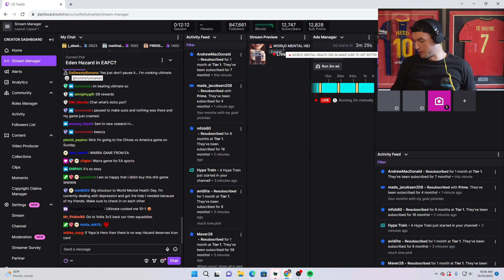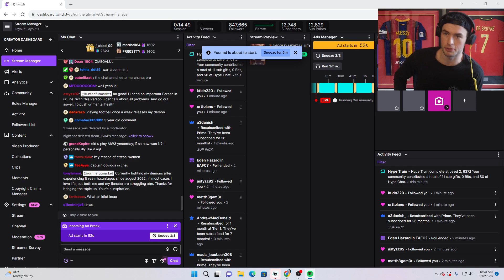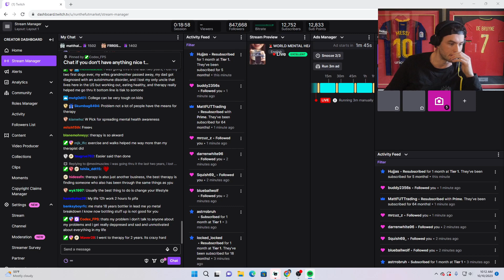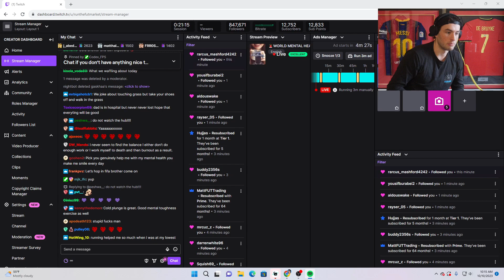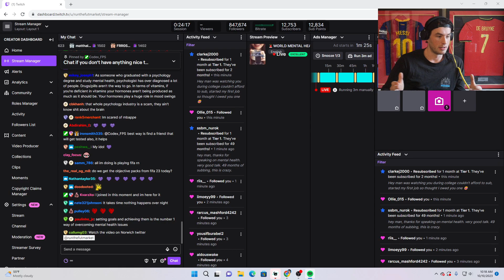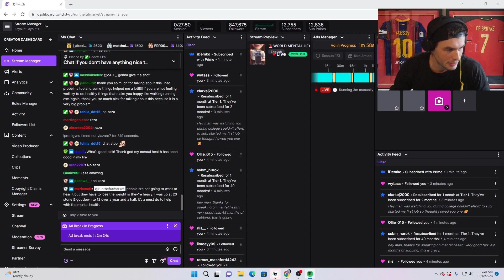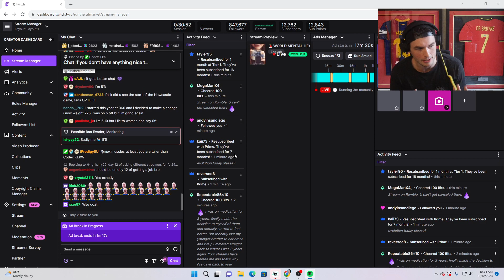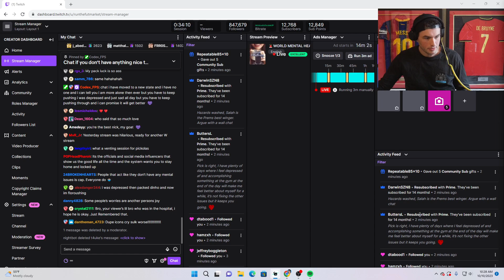Mental Health Discussion (World Mental Health Day)